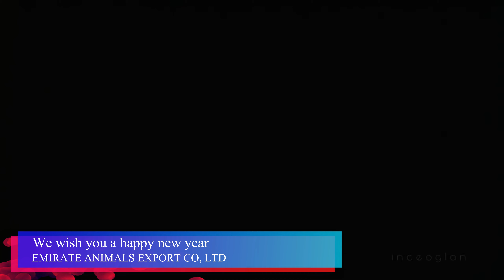Happy New Year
Emirate Animals Export Co,. Ltd (EAS)